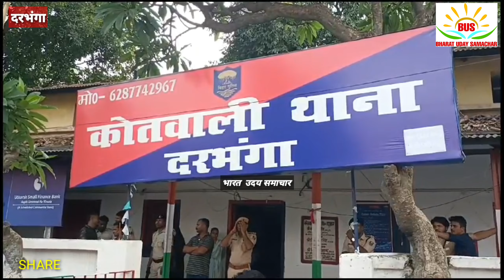दरभंगा के कोतवाली थाना स्मार्ट बाजार के पास थुक फेंकने पर युवक की पिटाई मे अपराधी मधुबनी से गिरफ्तार